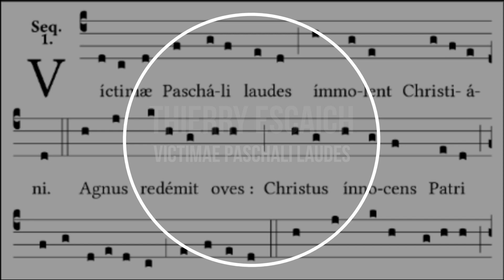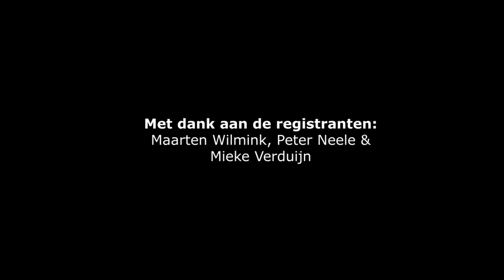Thierry Escaich | Cinq Versets sur le Victimae Paschali Laudes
MEER VIDEO'S VAN LEENDERT

DETAILS
In deze video speelt Leendert vijf variaties van de hedendaagse Franse componist Thierry Escaich over het paasgezang Victimae Paschali Laudes op het Marcussen-orgel van de Laurenskerk in Rotterdam.

OVER LEENDERT
Leendert Verduijn (*1996) is concertorganist, kerkorganist en muziekdocent. Als organist is hij verbonden aan de Sint Maartenskerk in Zaltbommel waar hij het schitterende Wolfferts-Heijneman-orgel (1786) bespeelt. Tevens is hij organist in de Hervormde Gemeente van Oudewater-Hekendorp. Hij speelt concerten als orgelsolist in binnen- en buitenland, zo concerteerde hij onder meer in de Saint Pauls Cathedral in Londen. Leendert is ook actief als (koor)begeleider en parttime muziekdocent op het Driestar College in Gouda.

In 2022 won Leendert de International Martini Organ Competition Groningen. Ook op andere concoursen was hij succesvol. In 2017 won hij het 25e en laatste Govert van Wijnconcours Maassluis alsmede de 3e prijs op het eerste nationale Ambitus Orgelconcours. Hij behaalde naast het Groningse succes in 2022 tevens een derde prijs op het 1er Internationaler Feith Orgelwettbewerb in Blieskastel (D) en won de tweede prijs en de publieksprijs op het Internationale Cesar Franck Concours in Haarlem.

Vanaf jonge leeftijd was hij geboeid door het orgel en de kennismaking met het instrument bestond dan ook uit het naspelen van de muziek die hij om zich heen hoorde. Zijn eerste orgellessen ontving hij van de heer C. Corbijn en aansluitend kreeg hij les van Hans Pors, beiden in Bodegraven. De vooropleiding op het conservatorium ontving hij bij Reitze Smits aan de HKU in Utrecht.

Leendert voltooide zijn conservatoriumopleiding in Rotterdam waar hij studeerde bij Bas de Vroome, Aart Bergwerff (interpretatie) en Hayo Boerema (improvisatie). Tijdens zijn masterstudie studeerde hij bij Ben van Oosten en Zuzana Ferjenčíková. Leendert rondde eveneens de studies kerkmuziek en docent muziek af. Momenteel studeert hij aan het Utrechts Conservatorium bij Reitze Smits.

Naast de genoemde orgelstudies volgde Leendert masterclasses bij onder anderen Wolfgang Seifen en Thierry Escaich. Hij volgde verschillende cursussen, waaronder Young Talents en Excellence Class, aan de zomeracademie van het Internationaal Orgelfestival in Haarlem waar hij les kreeg van onder anderen Olivier Latry, Stefan Engels, Wolfgang Zerer en Leo van Doeselaar.